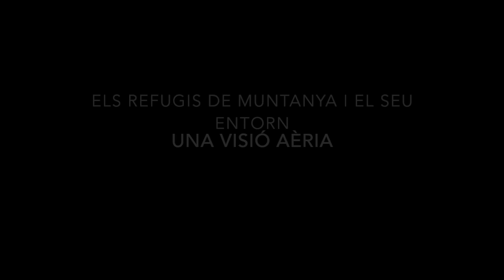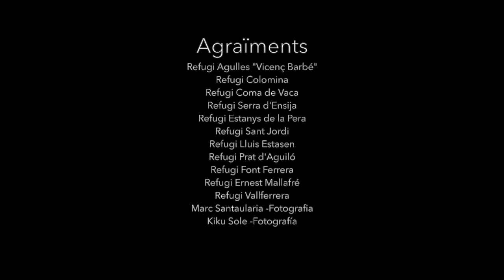“Els refugis de muntanya i el seu entorn. Una visió aèria“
Una visió aèria dels refugis de la FEEC com no s'havien vist mai. Un audiovisual realitzat per Ariño Visuals.